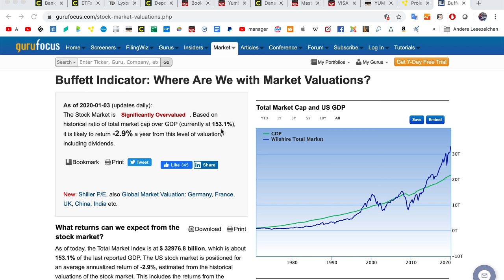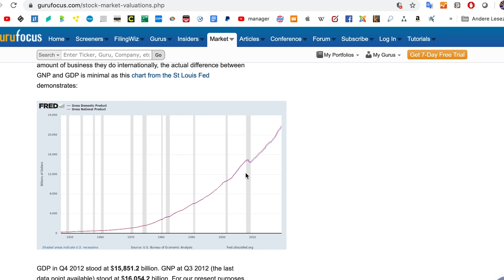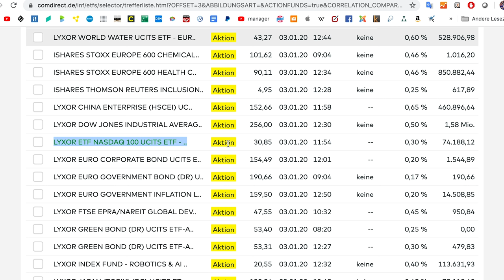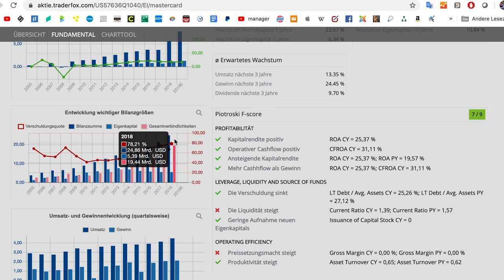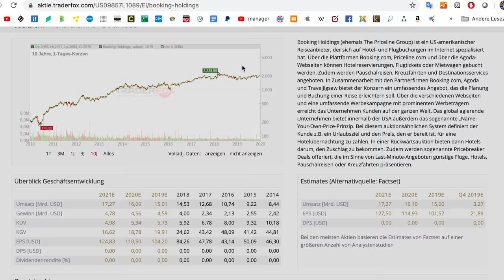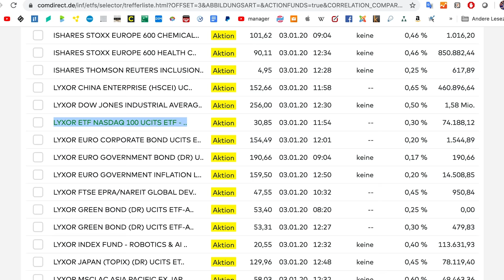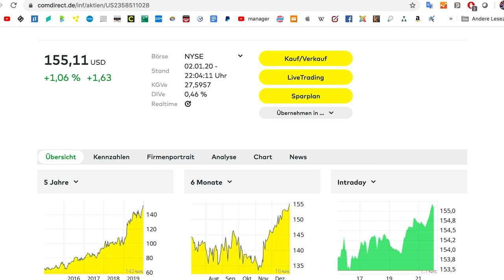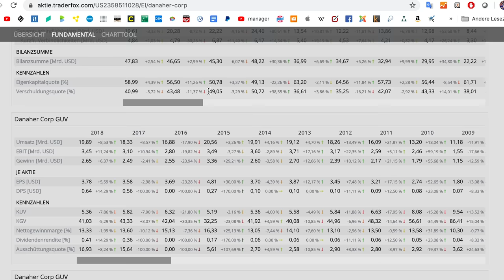3 Neue Aktien im Wertpapiersparplan - Der Buffett Indikator schlägt Alarm